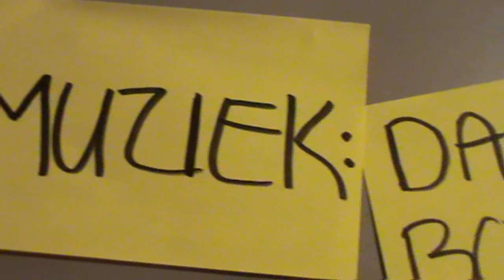Lack of Inspiration (Short Film by Marjolein Overdevest)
ShortFilmProducties presents
'Lack of Inspiration'
a new short film by Marjolein Overdevest.

Camera by Liona Riedeman
Written/Directed/Edited by Marjolein Overdevest

Edited with Pinnacle Studio Ultimate HD 15